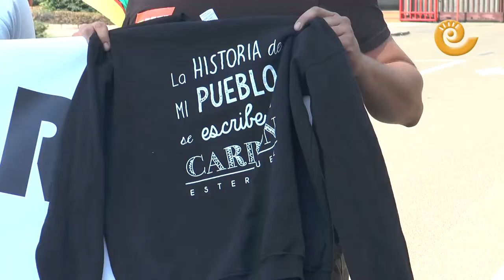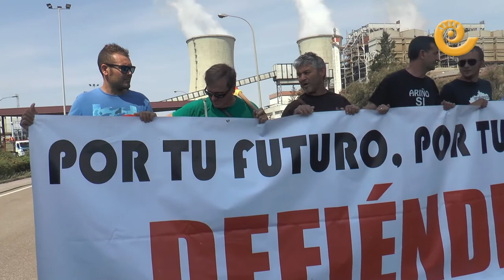La Comarca.tv - Manifestación Térmica de Andorra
Unos 300 vecinos se han concentrado en la Térmica de Andorra con el objeto de exigir a Endesa la inversión necesaria para alargar la vida de la Central. También se ha reivindicado una reindustrialización seria y eficaz.